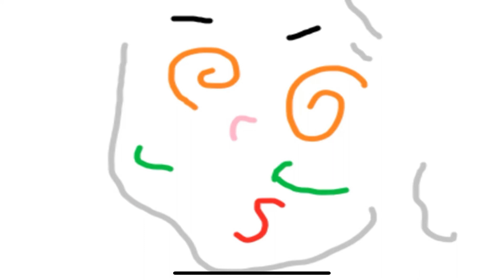ひょっとこのちょっとしたエピソード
突如としてパソコンがお亡くなりになってしまったのと引っ越しが重なってしまって、動画の更新が途切れ途切れでしたので、ここで一発ぶっ込み飯をぶつけようかなと思ったのですが勿体無いので、やめます。